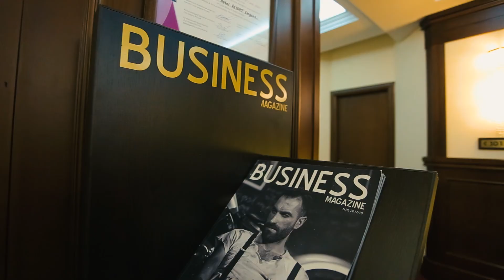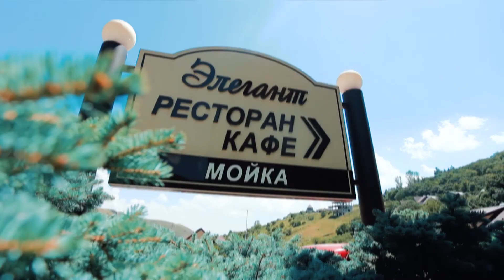Business Magazine Tv / Elegant Hotel & Resort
businessmagazine.tv